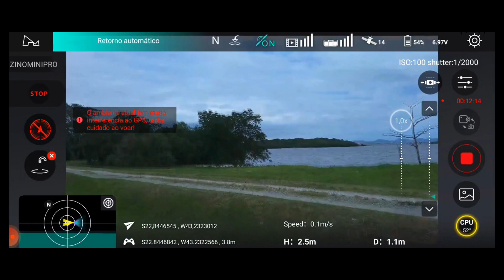HUBSAN ZINO MINI PRO = VOANDO NA ILHA DO FUNDÃO EM VENTO FORTE - 1° PARTE